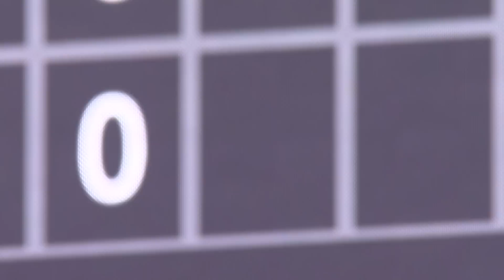【韮澤】劇的サヨナラ勝利の立役者！プロ初打点も記録！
2023年4月27日　対中日

韮澤選手がフォアボールをもぎとり劇的サヨナラ勝利です！

2023年4月27日